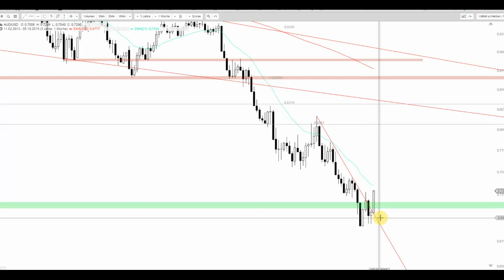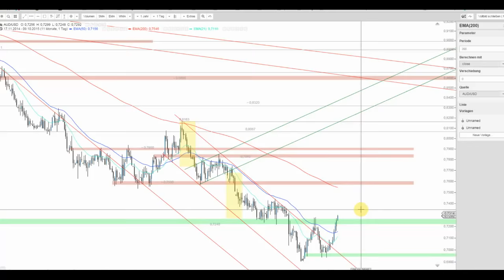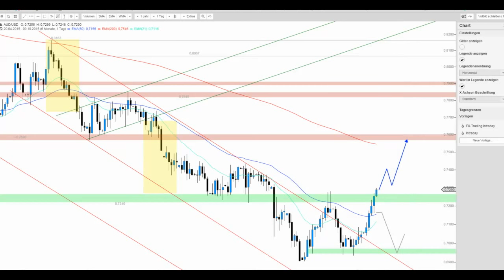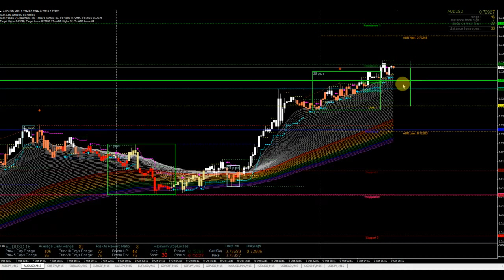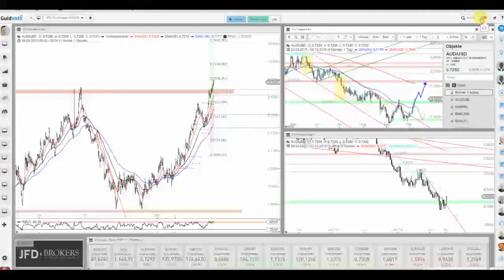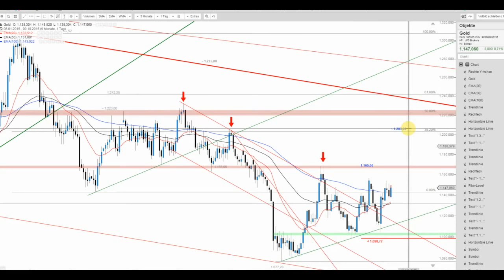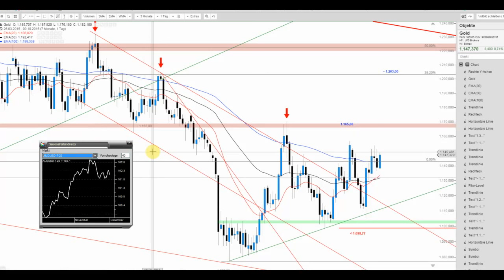JFD Devisenradar: Der Aussie und Gold außer Rand und Band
Etwas überspitzt und dennoch klar erkennbar, dass der Aussie aktuell vor Movement nur so strotzt. Ist die Rohstoffwährung ein Vorläufer für den Goldpreis? Interessant scheint es allemal.